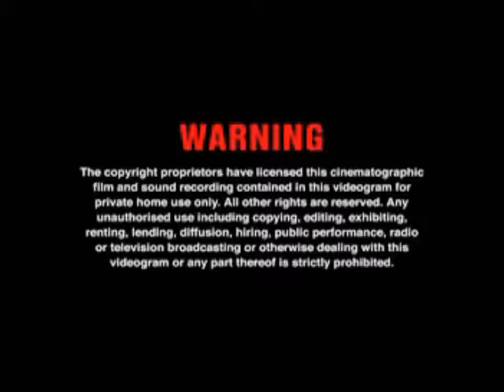Opening to Pripara The Movie ☆ shining bright starlight LIVE! (2017) Homemade HK VCD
1. Deltamac Co. Ltd
2. FBI Warning
3. Puma Advertisement